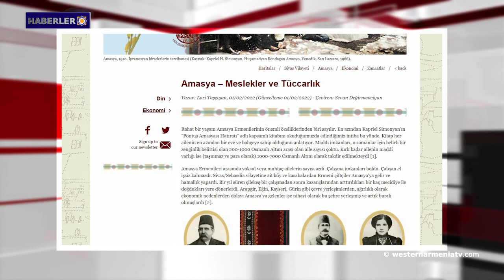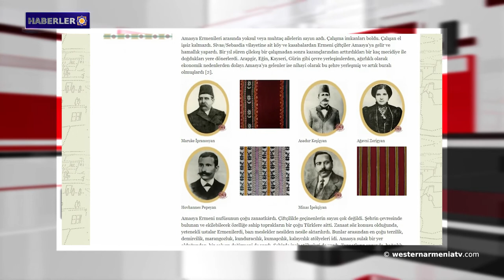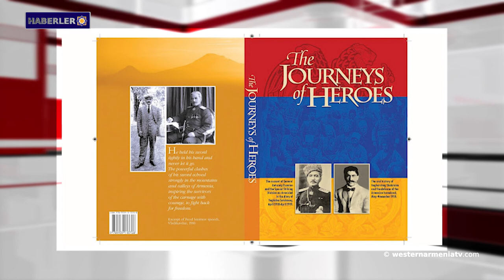Ermeni karşıtı açıklamalar içeren deklarasyon, görüşülmek üzere Türk meclisine sunuldu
1- Bölünmez bir Ermenistan haline gelen Batı Ermenistan bağımsızlığını nasıl kazandı?
2- Artsakh'ta 957 konut inşaatına başlandı.
3- Ermeni karşıtı açıklamalar içeren deklarasyon, görüşülmek üzere Türk meclisine sunuldu.
4- Artsakh, bir işgal gerçeği olduğunu kabul edecek.
5- Batı Ermenistan'da zanaat ve ticaret: Amasya
6- Yeğişe Çarents'in 125. doğum yıldönümüne adanan şiir yarışması düzenlenecek.
7- Tarihçi Kevork Yazıcyan, Armenolojik nitelikte yeni yayınlar sunuyor.